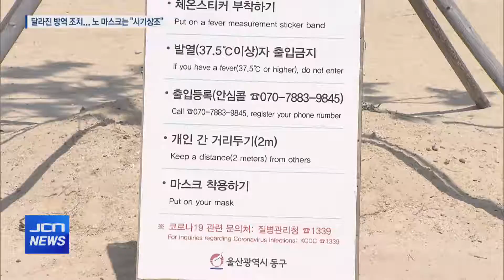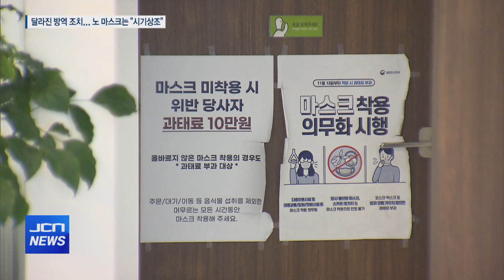(JCN NEWS) 해수욕장 개장...노 마스크는 “시기상조”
앵커) 7월을 맞아 울산의 해수욕장이
강화된 방역조치 속에 일제히 개장했습니다.

이와 함께 백신 접종자에 대한 혜택 부여도 시작됐지만
아직까진 조심스러운 모습을 보이고 있습니다.

김동영 기자입니다.

리포트) 뜨거운 태양 아래 반짝이는 푸른 바다.

울산 지역 2곳의 해수욕장,
일산과 진하해수욕장이 모두 개장했습니다.

올해는 백신 접종 등 방역 조치에 속도가 붙으며
해수욕장을 찾는 피서객이
예년보다 많을 것으로 예상되고 있습니다.

인터뷰) 김성진 / 대구광역시 북구
"인원 제한도 풀렸고 날씨도 덥고 해서 친구들이랑 밖에서 물놀이를 하고 싶어서... 오랜만에 여러 명이 야외에 만나서 좋은 것 같아요."

지자체는 코로나 사태 속
두 번째로 맞는 개장인 만큼
방역 조치를 지난해보다 강화했습니다.

자유롭게 출입이 가능하던
해수욕장 주변에는 줄과 펜스를 쳐둬
정해진 출입구만 이용할 수 있도록 했습니다.

스탠드업) 주출입구에선 체온스티커를 붙이고
전화로 출입 등록을 마쳐야
해수욕장에 들어갈 수 있습니다.

체온스티커는 정상일 경우 초록색,
체온이 높을 경우 황색으로 변해
쉽게 알 수 있도록 했습니다.

인터뷰) 강명옥 / 동구청 해양관광정책실
"해수욕장에서 방역 요원들이 수시로 마스크 착용을 지도 점검 할 거고요. 물놀이 할 때를 제외하고는 해수욕장에선 꼭 마스크를 착용해주십시오."

7월 해수욕장 개장과 함께
개편된 사회적 거리두기 조치에 따라
백신 접종자에 대한 혜택 부여도 시작됐습니다.

1차 접종을 마친 사람은
2미터 간격이 지켜지는 선에서
실외에서 마스크를 착용하지 않아도 됩니다.

다만 백신 접종자조차
마스크를 착용하지 않는 것에 부담감을 느끼며
실제로 마스크를 벗고 실외에 나선 사람을
찾기 어려웠습니다.

인터뷰) 이경우 / 동구 서부동
(백신 인센티브로) 마스크를 벗고 더 감염되면 손해니까, 오히려 당분간은 마스크를 강제로라도 잠잠해질 때까지 착용하는 게 맞다고 생각합니다.

더구나 사적 모임 인원 제외는
2차 접종까지 완료한 사람만 가능하다는 점 등
복잡한 백신 인센티브 내용을
구체적으로 알고 있는 사람도 드물어
실효성이 떨어진다는 지적도 있습니다.

다만 수도권이 거세진 감염세 속에
거리두기 개편안 적용을 일주일 연기했지만
울산은 앞으로 2주간 개편안을 기본으로 한‘강화된 1단계’ 조치를
그대로 적용한다는 방침입니다.

JCN뉴스 김동영입니다.